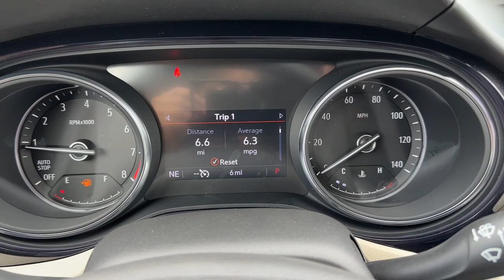2023 Buick Encore GX Carrollton, Franklin, Atlanta, Marietta, Newnan, GA PB581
Moonstone Gray Metallic New 2023 Buick Encore GX Essence available in Carrollton, Georgia at John Thornton Cadillac Buick GMC. Servicing the Franklin, Atlanta, Marietta, Newnan, GA.
2023 Buick Encore GX Essence - Stock#: PB581 - VIN#: KL4MMFSL4PB111952